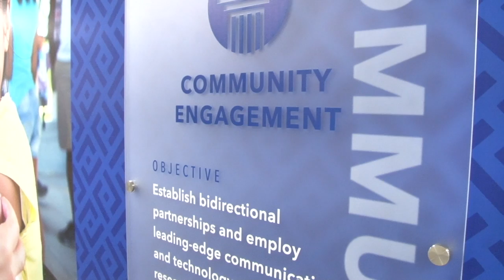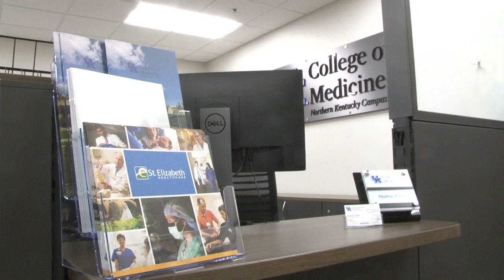UK College of Medicine Northern Kentucky Campus Ribbon Cutting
The University of Kentucky College of Medicine joined partners St. Elizabeth Healthcare and Northern Kentucky University for a ribbon cutting ceremony that officially marked the opening of its new Northern Kentucky Campus.